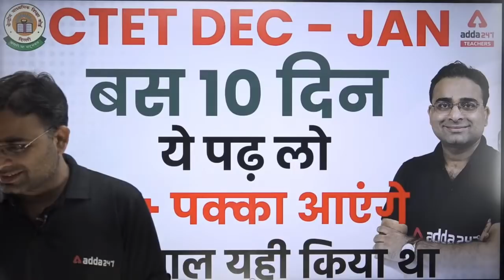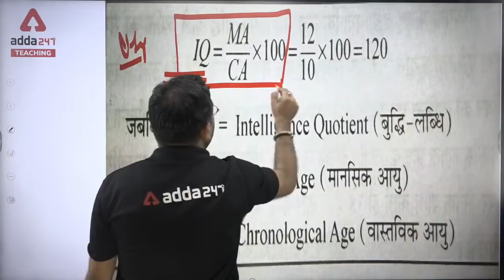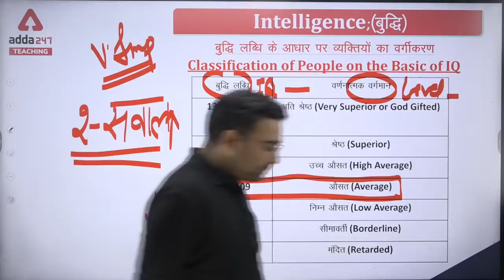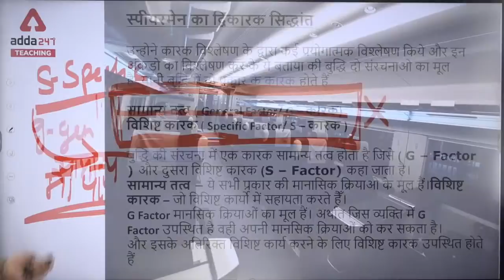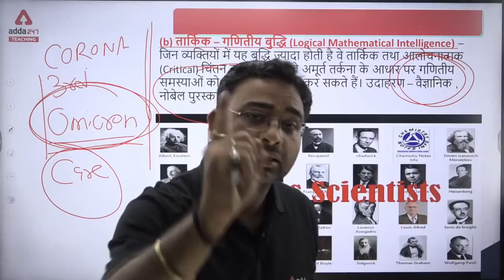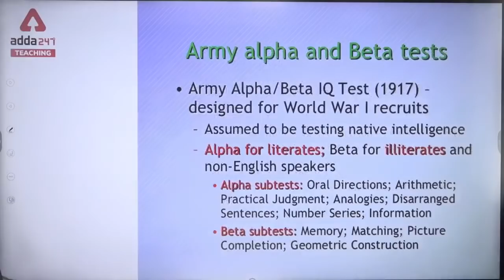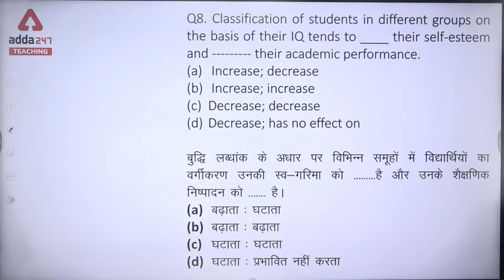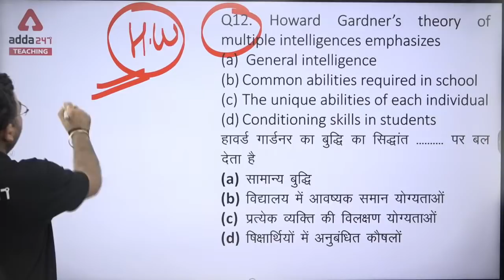CTET 2021 | CTET CDP | Intelligence Theory | 10 नंबर पक्के 1 video में | CDP by Ashish Sir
CTET 2021 | CTET CDP | Intelligence Theory | 10 नंबर पक्के 1 video में | CTET CDP | CTET CDP Previous Year Question Paper | CTET CDP Pedagogy | CTET CDP Syllabus | CTET CDP Marathon Class 2021 | CTET CDP Classes in Hindi

CTET 2021 Crash Course Batch For Paper 1 | Hinglish Live Classes

Get PDF :-
Welcome to Teachers Adda247 - India's #1 Teaching Exams Preparation Channel. Prepare for CTET, UPTET, DSSSB, KVS, SUPER TET, REET, MPTET and Other Teachers Bharti Exams.

CTET Classes Schedule
9:00 AM - SST For CTET 2021
10 AM - CDP for CTET 2021
11:30 PM - Hindi for CTET 2021
12:30 PM - Maths For CTET 2021
1:30 PM - EVS for CTET 2021
2:30 PM - English For CTET 2021
5:00 PM- English Pedagogy For CTET 2021
7:00PM - Science For CTET 2021
8 PM - CDP for CTET 2021

UPTET Classes Schedule
9:00 AM- SST For UPTET 2021
5:00 PM- English Pedagogy For UPTET 2021

RPSC 2021 Classes
6:00PM - Maths For RPSC 2021

HTET 2021 Classes
2:30 PM - PGT Commerce For HTET 2021
6:00 PM Reasoning For HTET 2021